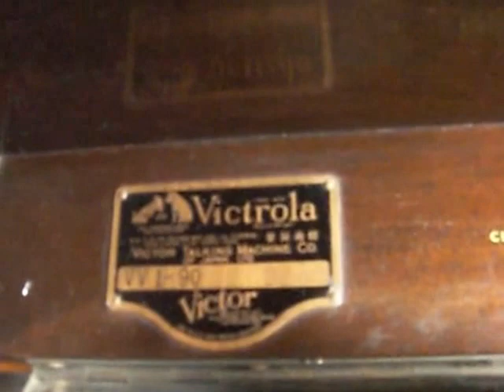Tennessee Waltz テニシーワルツをDuotone製ソーン針で聴く